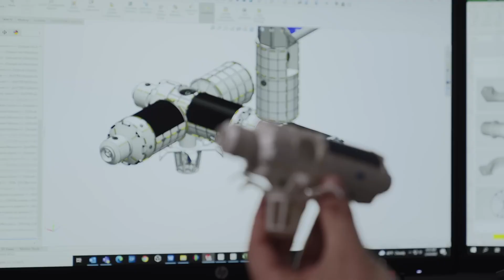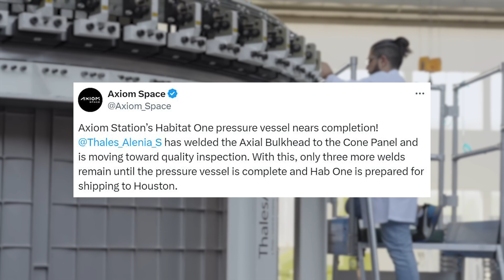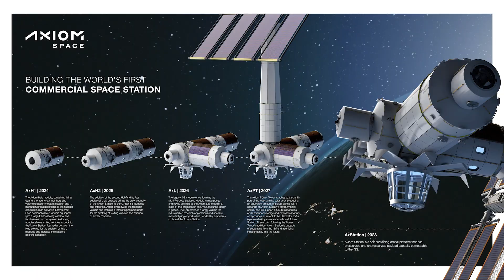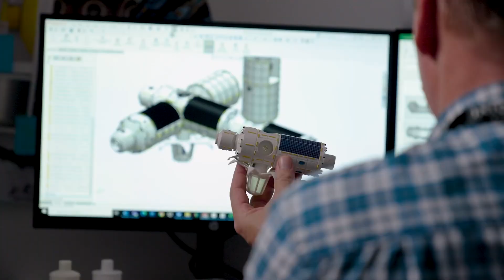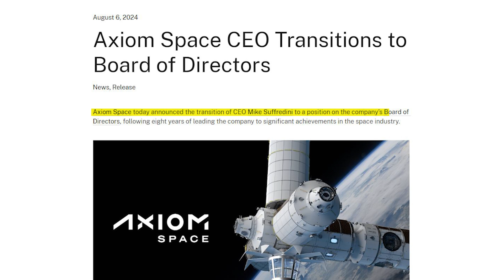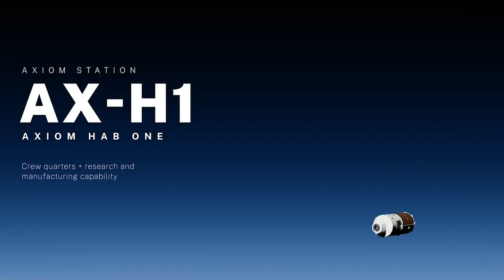The First Commercial Space Station Is Running Into Problems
Back in 2020, NASA selected Axiom Space to provide at least one habitable commercial module to be attached to the International Space Station. At the time they were awarded $140 million to begin development and manufacturing.

Since then the company has contracted out that core station build and is nearing the completion of the initial module. However, new information suggests they are running into financial issues that could reduce the station’s size and threaten the project as a whole. Here I will go more in-depth into the concerns, current progress, what this means for the future, and more.

Chapters:
0:00 - Intro
0:31 - Financial & Time Concerns
4:27 - Current Progress